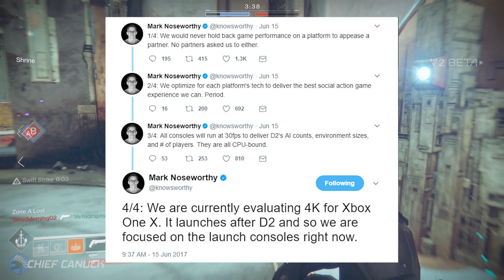Destiny 2 Beta Review/Impressions - Should Bungie Have Shown More?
Now that the Destiny 2 Console Beta has finished here are my thoughts on the beta and what we got to experience.

Chief Canuck Social Media Links!

Multistreaming with Restream.io to Mixer, Twitch, and/or YouTube Gaming (and many other platforms) made easy! Try it out for yourself!